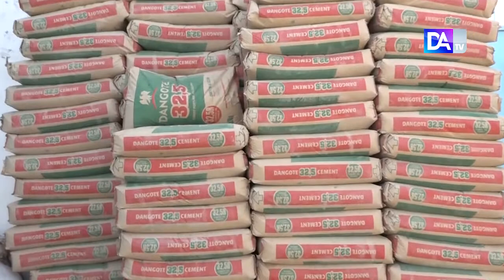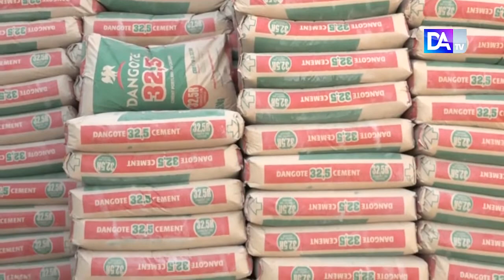Touba MOUSSA THIOUNE électrifie une partie de Guédé